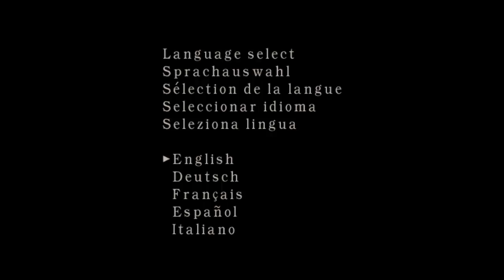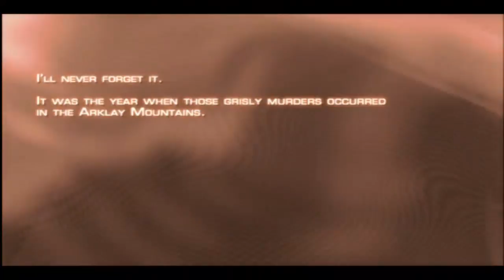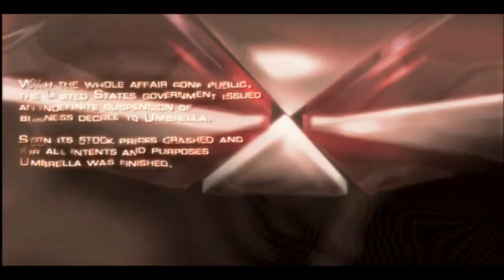Resident Evil 4 #1 - Zaczynamy!!!